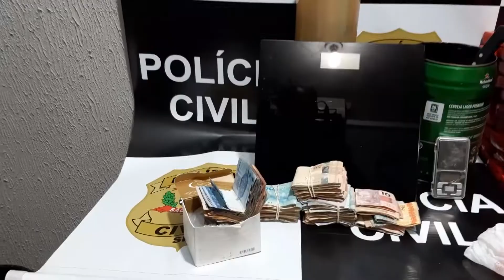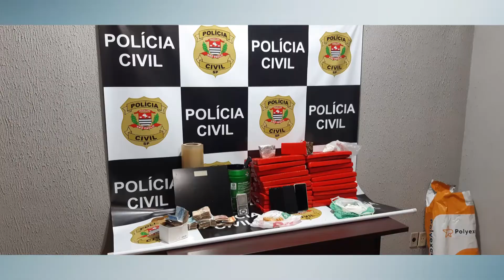POLÍCIA CIVIL APREENDE CIGARROS CONTRABANDEADOS, DROGAS E 20 MIL REAIS. REPORTAGEM BETO GARCIA